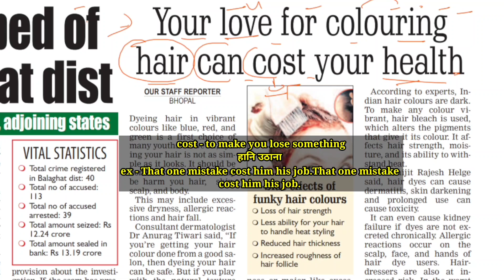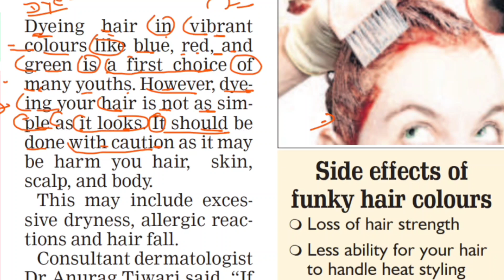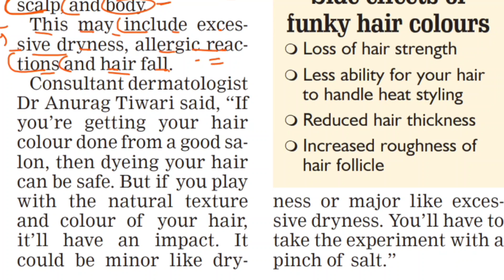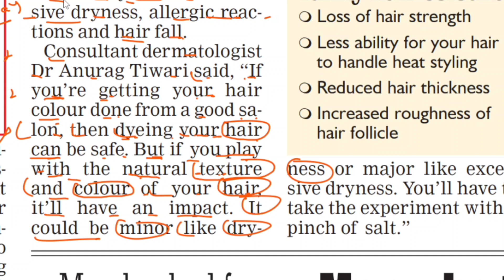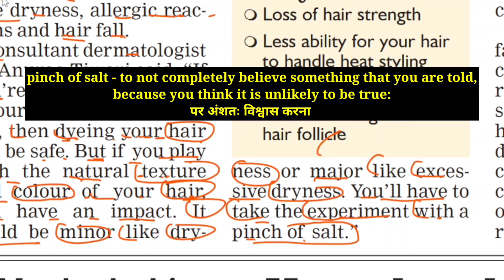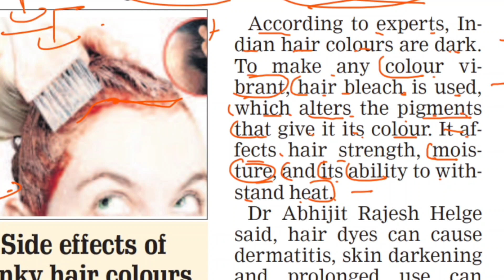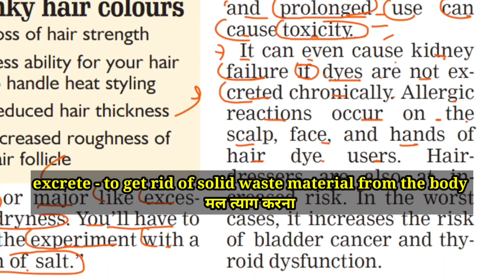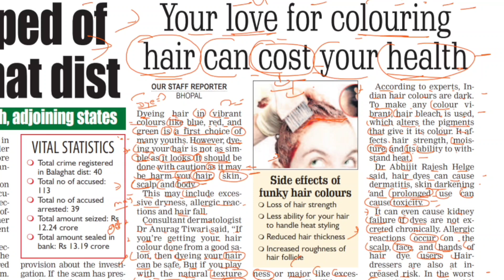चलो English Newspaper पढ़ना सीखें | English To Hindi Translation | 8 May 2023